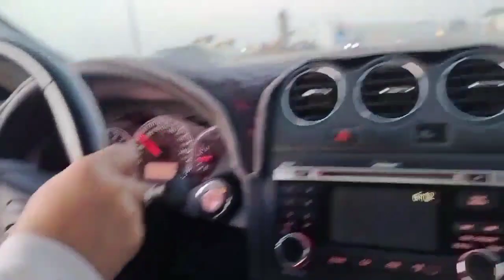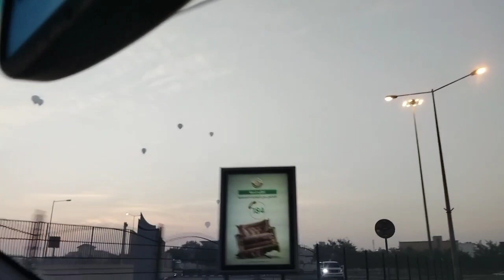SAMA-SAMA KAMING MAG EARLY BREAKFAST # ENJOY # TAWANAN